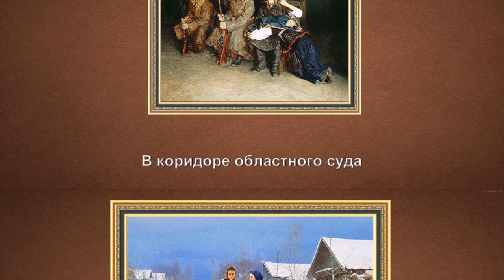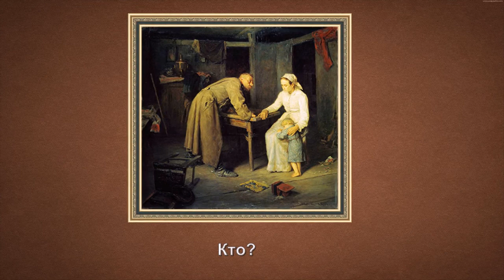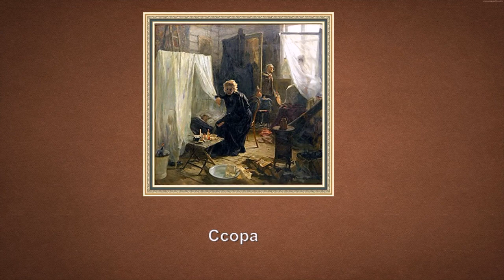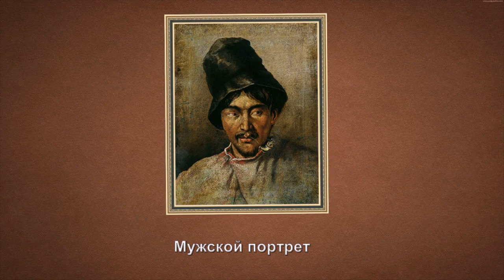"Русский живописец - реалист Николай Алексеевич Касаткин (1859 - 1930)" (В. Биберган - Романс)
Николай Алексеевич Касаткин - "Некрасов русской живописи"
Николай Алексеевич Касаткин (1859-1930) - художник-живописец, реалист.
Художник  родился 25 (13 по старому стилю) декабря 1859 года. Сын художника-литографа Касаткина Алексея Александровича.
С 1873 по 1883 год Николай Касаткин учился в Московском училище живописи, ваяния и зодчества под руководством Перова Василия Григорьевича и Прянишникова Иллариона Михайловича. С 1894 по 1917 год Николай Касаткин и сам работал преподавателем в МУЖВЗ.
С 1891 года Н.А.Касаткин был участником художественного объединения Товарищество Передвижников. С 1923 года состоял в Ассоциации художников революционной России.
После Октябрьской революции Николай Алексеевич Касаткин стал пользоваться большим успехом у государственных деятелей: художник получал многочисленные государственные художественные заказы и регулярно ездил в заграничные поездки, чтобы запечатлевать в своём творчестве деятельность и успехи иностранного пролетариата.
Николай Касаткин стал первым из трёх художников, удостоенных почётного звания "Народный художник Республики".
Николай Алексеевич Касаткин умер 17 декабря 1930 года в Москве.